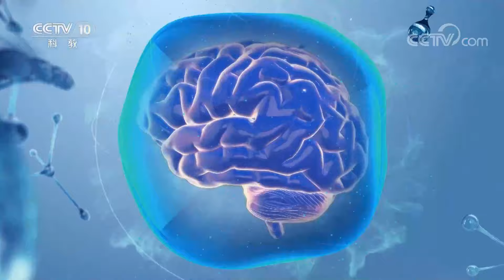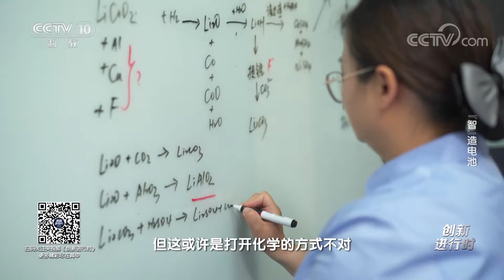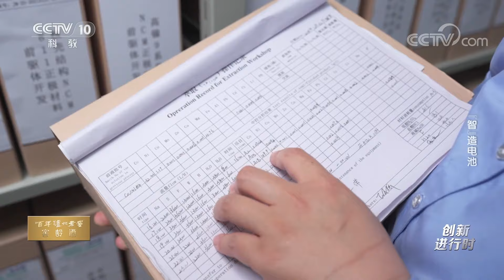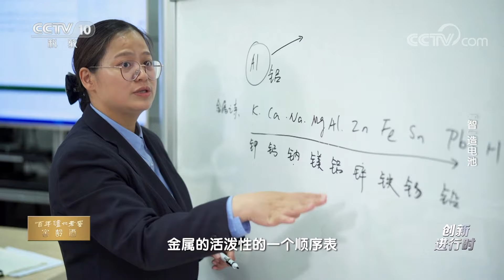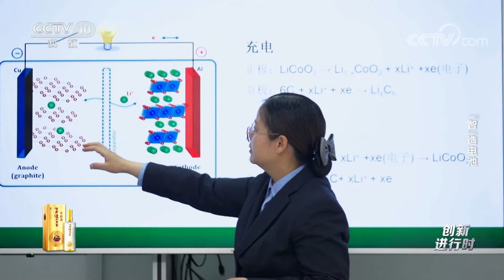美丽中国年·“智”造电池：废旧电池如何处理？居然又回到了我们的生活当中！20230131 |《创新进行时》CCTV科教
本期节目主要内容：2015年，中国开始大力发展新能源汽车产业。如今，这些新能源汽车进入更新换代的高峰期。预计到2025年，退役的汽车动力电池将达到78万吨。废旧动力电池内含有镍、钴、锂等稀有金属，如何实现这些金属的循环利用，这是世界各国面临的共同难题。